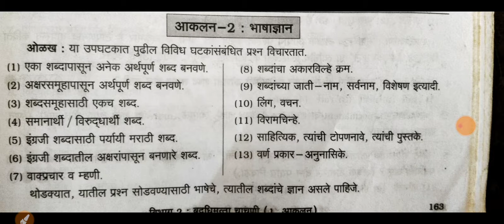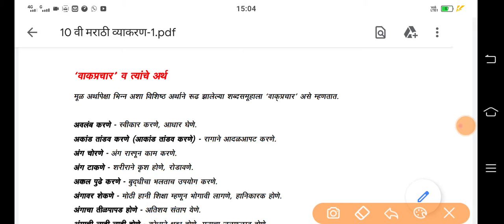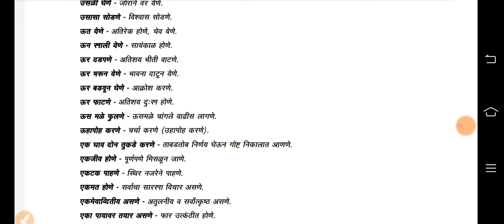स्कॉलरशिप 8 वी बुध्दीमत्ता चाचणी आकलन - भाषाज्ञान , वाक्यप्रचार व त्यांचे अर्थ